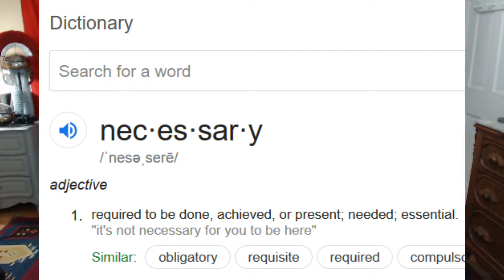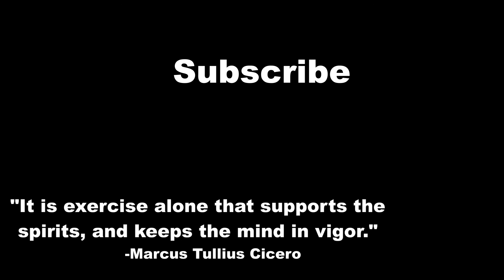Is OHP necessary for big shoulders?